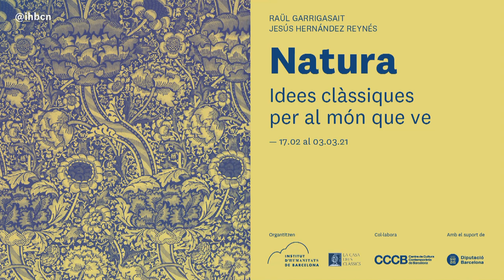Natura. De l'Antiguitat a l'Edat Moderna #2. 🍃 Jesús Hernández Reynés | Idees clàssiques per al món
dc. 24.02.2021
Sessió 2

Capítols:
00:00 Inici
00:40 Introducció
08:22 Teleologia aristotèlica
15:18 Incís sobre la tragèdia
19:00 La tècnica no contravé a la natura i viceversa
21:37 Què diferencia, doncs, la natura de la tècnica?
25:14 Què passa a l'Edat Moderna?
27:09 Omnipotència: poder absolut de fer l'impossible
32:07 Omniscència: saber que ho abraça tot
33:54 Creacionisme
35:48 Francis Bacon i el 'Novum Organum'
39:19 "No hi ha res essencial" Bacon
44:02 Operativitat lliure
46:30 Esperit prometeic en la ciència
58:00 Terence White i el seu relat sobre la creació
01:08:00 Torn de preguntes

Des de la Grècia antiga, el concepte de naturalesa s'ha situat al centre del pensament filosòfic; a l'època moderna, la natura s'ha vist com un objecte de dominació i d'exploració científica i també s'ha oposat d'una manera binària a la «cultura humana». Avui, en temps de biogenètica, crisi climàtica i pandèmia, veiem com la nostra relació amb la natura és més problemàtica que mai i reclama una reflexió profunda. Des de la filosofia, abordarem la història d'aquest concepte de la mà d’alguns autors decisius, com ara Aristòtil, Francis Bacon, Kant, Heidegger i Markus Gabriel.

A partir de quatre conceptes fonamentals que ja trobem a la Grècia antiga, el cicle de seminaris Idees clàssiques per al món que ve explora la tradició per reflexionar sobre la vida del present i del futur immediat.

Cicle dirigit per Raül Garrigasait i organitzat amb la Casa dels Clàssics.